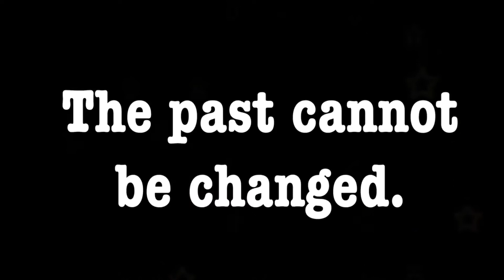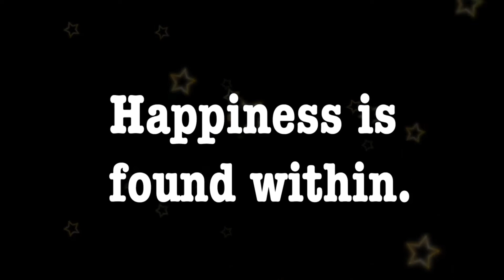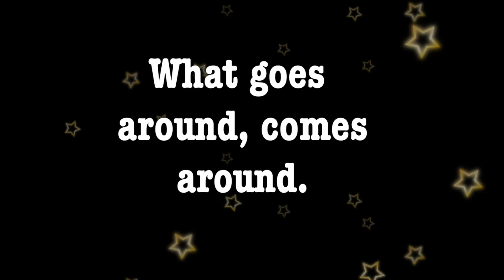Most important#12 things to remember in Life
Daily motive web offers you on YouTube, qoutes about Life,

The past cannot be changed
Opinion don't difine you're  reality
Everyone's jurny is different
Thing always get better with time
Judgement are a confession of character
Overthinking will lead to sadness
Happiness is found within
Positive thoughts create positive things
smile are contagious
Kindness is free
you only fail if you quit